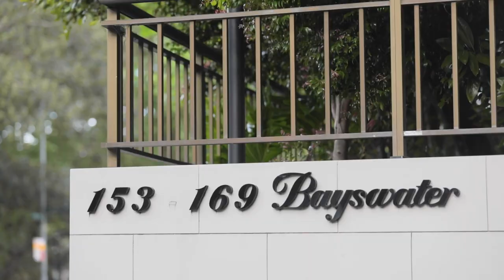Sydney Sotheby's - 11M/153-167 Bayswater Rd, Rushcutters Bay